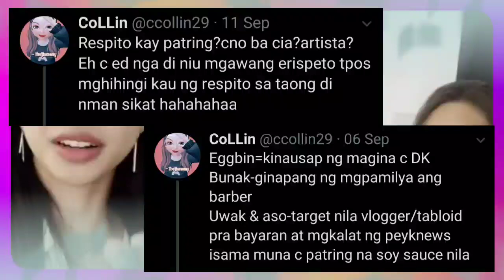Maymay, stands by Patricia's side kahit sa pambabash ng mga MW fans dito!